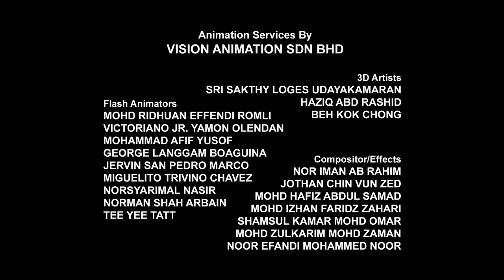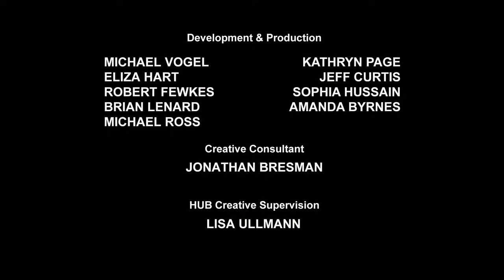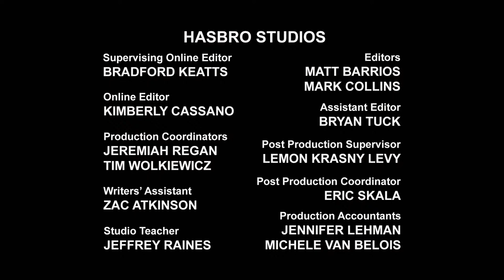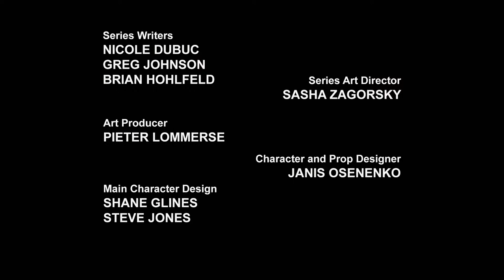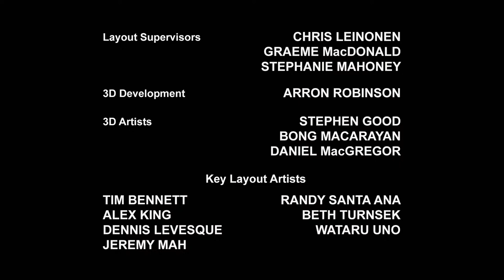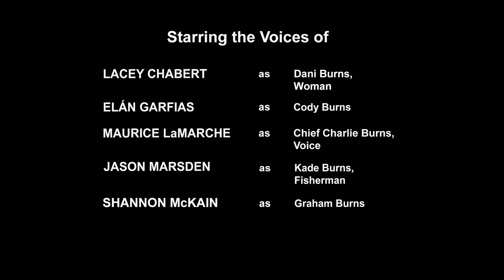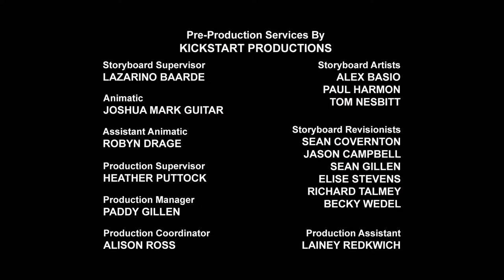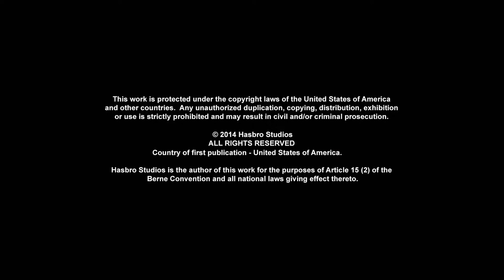Transformers: Rescue Bots 🔴 FULL Episodes LIVE 24/7 | Transformers Official